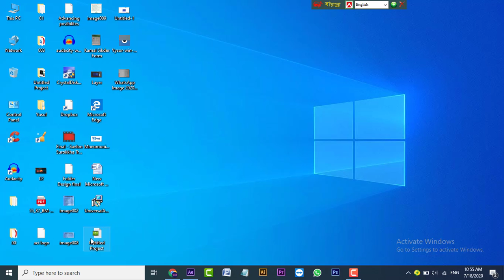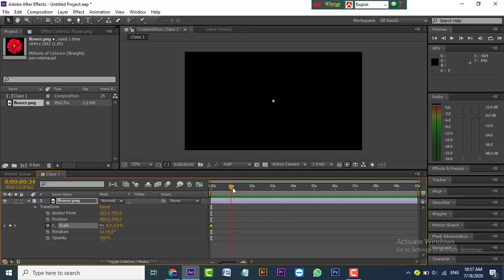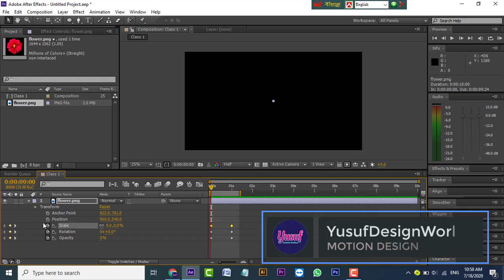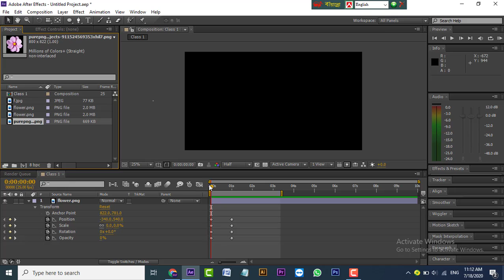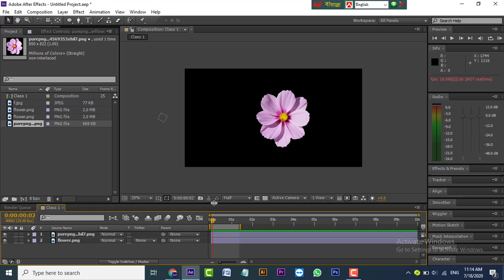Basic Animations in After Effects - Tutorial for Beginners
Hey Everyone! Learn the basics of Adobe After Effects.  In this class you will learn basic animation using Position, Scale, Rotation and Opacity. Also you will learn about creating a new Composition. Get started as a beginner to learn the essentials of the program.

My name is Md Yusuf Ali, and I am a seasoned Graphic Design Trainer having experience of 10+ years. I've started this training for anyone who wants to learn Graphic Designing for FREE in a professional way.